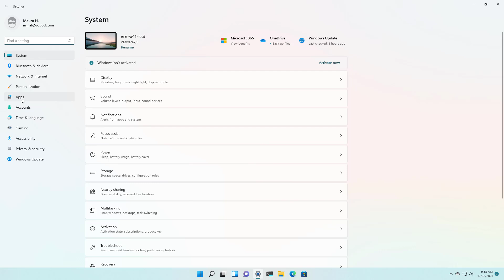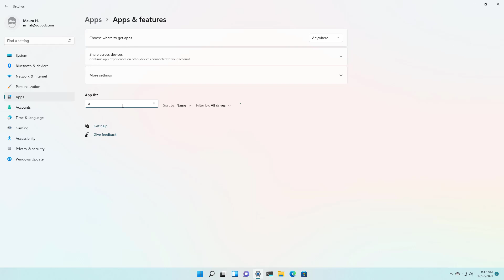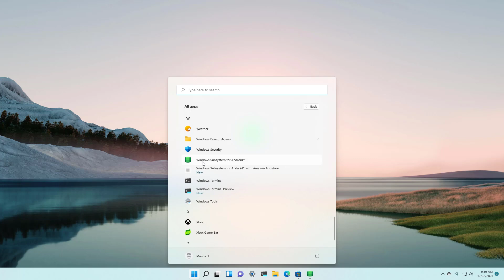Windows 11: Uninstall Windows Subsystem for Android (WSA)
Windows 11 tutorials on how to uninstall Windows Subsystem for Android (WSA). This process also removes all the Android apps and Amazon Appstore. Sideload Android apps ➤

Table of contents:
00:00 Intro
00:28 Uninstall WSA
01:31 Reinstall WSA
02:29 Closing